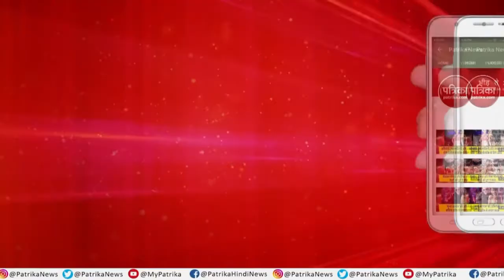विदेशी का भांगडा और भैंस के डांस ने जीता लोगों का दिल सोशल मीडिया पर वायरल हुआ अजब गजब अंदाज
शो अजब गजब के इस एपिसोड ( Ajab Gajab Ep-8 ) में आज हम आपको सोशल मीडिया ( Social Media ) पर तेजी से वायरल हो रही वीडियोज ( Viral Video ) को दिखाएंगे। जिन्हें देख आप हैरान हो जाएंगे। आज के एपिसोड में हम आपको पंजाबी गाने पर विदेशी के डांस की वीडियो दिखाएंगे। इस शख्स के डांस ने कई लोगों दिल जीत लिया है। यही नहीं एपिसोड में आपको एक ऐसी भैंस (Buffalo dance with owner भी देखने को मिलेगी जो अपनी मालकिन संग डांस करती हुईं नज़र आएंगी। वहीं एक ऐसा कलाकार जिसने कागज की मूर्ति बनाकर लोगों को हैरान कर दिया। शो में आपको सभी वायरल वीडियोज ( Viral Videos ) दिखाई जाएंगी। जो सोशल मीडिया पर खूब ट्रेंड ( Trending On Social Media ) कर रही है।